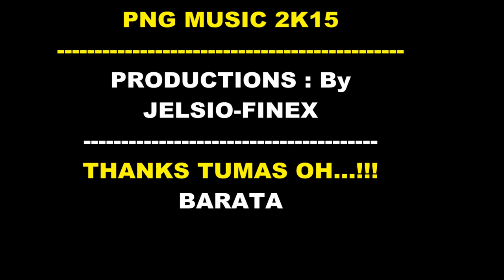Elbig Raingz Ft. Jay Fox & Kande Dwayne - Bus Driver (Offical Videos 2k15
Special Song by
Elbig Raingz Ft. Jay Fox & Kande Dwayne - Bus Driver

Edit : Video by
Shunix Onetox DMP

Papua New Guinea Music

|Official Video Cover @2018